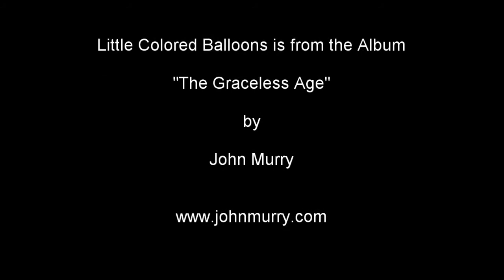John Murry/Lanigan Abstract Collaboration. Little Colored Balloons.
Lanigan Abstract Collaboration with Mississippi Singer/Songwriter John Murry. Painting retrospectively to a performance John gave of his heart wrenching song "Little Colored Balloons" performed in Cleere's Theatre, Kilkenny, Ireland in 2013. Original Video by Darragh Byrne.